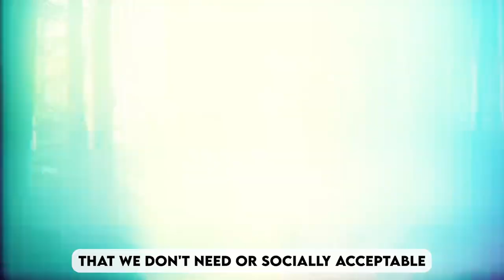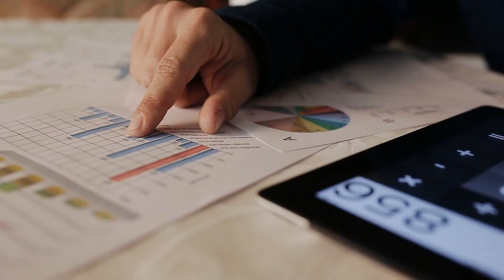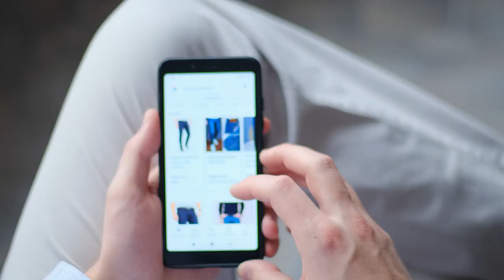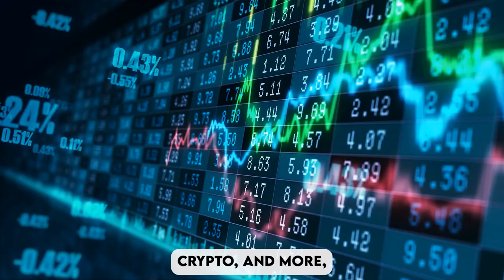PYSCHOLOGY OF SPENDING: UNDERSTAND WHY WE BUY AND HOW TO CONTROL IT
Delve into the fascinating world of "The Psychology of Spending: Understanding Why We Buy and How to Control It" in this insightful video. Explore the intricate factors that drive our purchasing decisions and unravel the psychological mechanisms behind our spending habits. Gain a deeper understanding of the emotional, cognitive, and social influences that shape our consumer behavior, and learn effective strategies to regain control over our financial choices. From the allure of advertising and the power of social comparison to the impact of cognitive biases and the role of instant gratification, this video provides invaluable insights into the psychology of spending. Discover practical techniques to curb impulsive buying, establish mindful consumption patterns, and cultivate a healthier relationship with money. Unlock the secrets of our spending minds and embark on a journey towards financial well-being and smart decision-making.